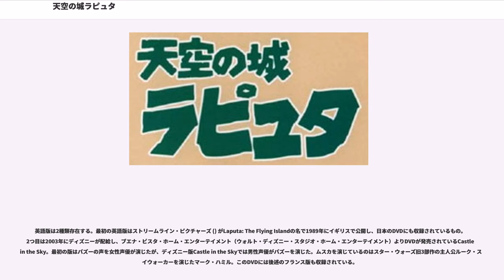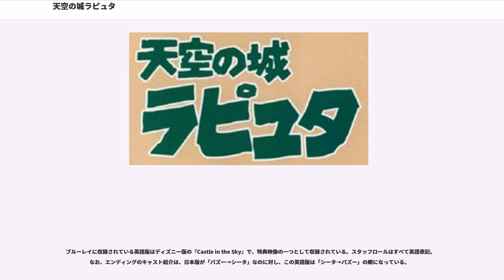天空の城ラピュタ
『天空の城ラピュタ』（てんくうのしろラピュタ）は、スタジオジブリ制作の長編アニメーション映画作品。スタジオジブリ初制作作品。監督は宮崎駿。

監督である宮崎の小学校時代に考えていた架空の作品が骨子となっており、原作となる作品が存在しない初のアニメオリジナルの監督作品である。製作は徳間書店。高畑勲の映画『柳川堀割物語』の製作遅延により資金調達に追われた宮崎が、徳間書店の鈴木敏夫に相談したことから企画が立ち上げられ、この映画をきっかけに設立されたスタジオジブリ制作映画の1作品目となった。次第に高年齢向けになっていくアニメに対して、マンガ映画の復活を目標に小学生を対象に古典的な冒険活劇として企画され、それが結果的に大人の鑑賞に耐えうる作品になるというのが宮崎の方針であった。音楽は冒険活劇ということから宇崎竜童に決定していたが、プロデューサーの高畑勲の再考により『風の谷のナウシカ』の久石譲が続投することになった。興行こそ数字的には振るわなかったものの（後述）、配給した東映による観客満足度調査は97.7%と高く、物語は幅広い年齢層に支持され、ビデオソフト化による販売は好調であった。

「ラピュタ」という名称は、スウィフトの『ガリヴァー旅行記』に登場する、空を飛ぶ島にある王国「ラピュタ王国（）」からとったもの。劇中に空飛ぶ島の物語を空想した人物としてスウィフトの名前も出てくるが、名前の借用以外は『ガリヴァー旅行記』との関連はない。19世紀後半、産業革命期のヨーロッパを元にした架空世界での冒険を描く。

少女シータは、政府の特務機関に捕らえられ飛行船に乗せられていた。彼らの狙いはシータが亡き母から受け継いだ、謎の青い石だった。そこへその石を同じく狙う空中海賊ドーラ一家の襲撃があり、逃げようとしたシータは誤って飛行船から落ちる。シータは石が放つ不思議な光に包まれて気を失いながらゆっくりと落ちて行き、鉱山で働く少年パズーに助けられる。

パズーはシータが追われていることを知り、彼女を守って共に逃げる。ドーラ一家に追われた二人は谷の廃坑に落ちるが、石の力によって再び救われる。石に詳しい老人ポムによればそれは昔ラピュタで作られた飛行石だという。ラピュタは空に浮かぶという伝説の城だが、今は亡きパズーの父はラピュタを見ており、ラピュタへ行くのはパズーの夢だった。不思議なことにシータの家には"ラピュタ"という秘密の名前も受け継がれていた。

ポムと別れ、地上に戻った二人は特務機関に捕まり、軍の要塞へと連行される。そこでシータは特務機関を指揮するムスカ大佐から、以前ラピュタから落ちてきた壊れたロボット兵を見せられる。ラピュタは遠い昔に滅びたが、かつて高度な科学力で天空から世界を支配した強大な帝国であり、今も空のどこかに浮いているという。飛行石はラピュタの王族が、いつかラピュタに帰るために代々受け継ぐ物だった。ムスカはシータがラピュタ王の末裔だと明かす。ラピュタが平和にとって危険である、と表向きにはまっとうな理由を言いながらムスカはパズーの命を盾として突きつけ、シータはパズーの身を案じてやむなくそれを受け入れる。牢屋から解放されたパズーと再会したシータはラピュタの探索をあきらめるようにパズーに告げ、失意と共に要塞を去っていくパズーを涙とともに見送った。その夜、愁然としていたシータは昔教わった"困った時のおまじない"を何げなく唱える。彼女は知らなかったが、それはラピュタの封印を解く言葉だった。その言葉によりロボット兵が突如目覚めて暴れ出し、飛行石は空に光を放ってラピュタの位置を指し示す。

一方ムスカに解放されたパズーはいつの間にか自宅に入り込んでいたドーラ一家に捕まってしまう。シータに裏切られたと思い込みふさぎ込んでいたパズーは、ドーラの叱咤を受けて自分を突き放すような態度を取ったシータの真意に気付き、飛行石を奪うために要塞へ向かうドーラたちに自分も連れて行くように懇願する。ドーラも、その方がシータが言うことを聞くだろうと考えて同行を許し、ロボット兵によって混乱する要塞から協力してシータを救い出す。しかし、飛行石はムスカの手に渡り、彼はロボット兵を破壊した軍と共に先んじてラピュタに出発する。パズーとシータもドーラの飛行船に乗せてもらい、後を追う形でラピュタへと向か...